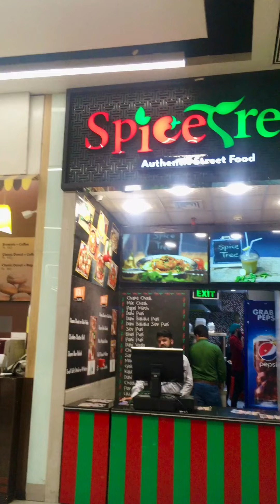Friends day out 🫶🏻❤️|| Humne Indian food try kiya